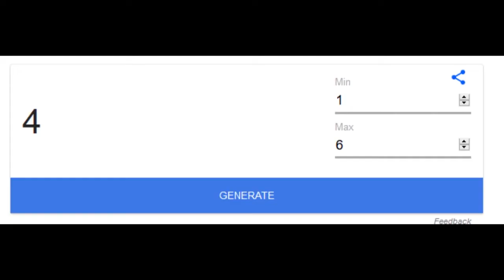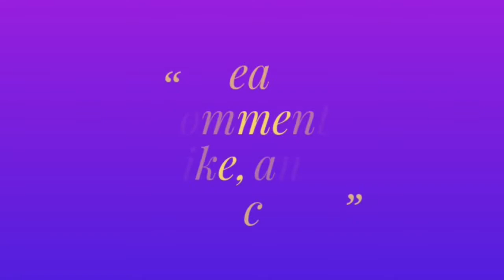Adventure is Out There ~ Episode 11 ~ Success!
A 3 generation legacy challenge using Outdoor Retreat and Jungle Adventures.

Generation One:
~ complete the outdoor enthusiast Aspiration
~ complete the insect collection
~ earn a living only through nature
~ have a child to be your camping buddy

House originally by: vivienne3603